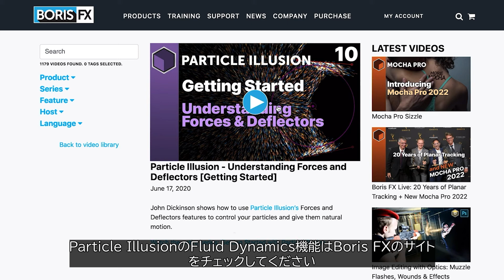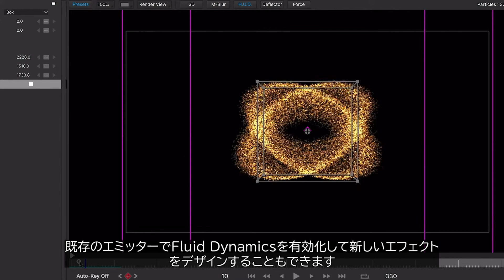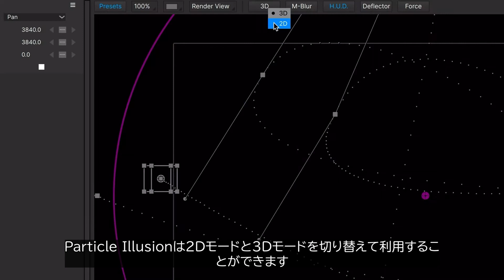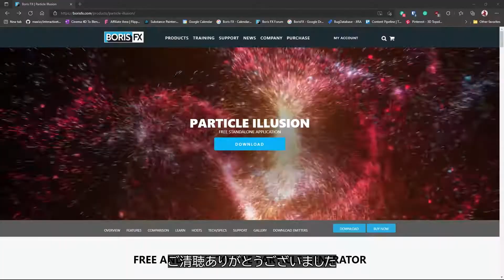[日本語字幕] Boris FX Particle Illusion 2022 Fluid Dynamicsによる流体表現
Boris FX Particle Illusion Standaloneは無償で利用できるスタンドアローンのパーティクルジェネレーターです。インストーラー取得方法及びインストール方法は、製品ページのダウンロード欄にてご確認ください。